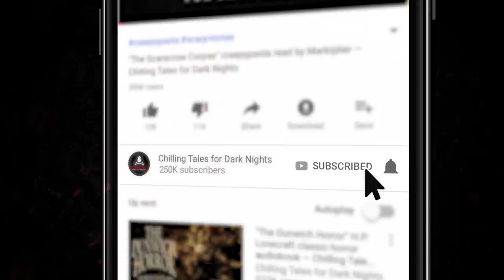HORROR STORYTIME: "The Art of Jacob Emory" Creepypasta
Creepypasta ASMR Horror storytime with Otis Jiry, featuring full, unabridged narration / reading of the creepypasta story  "The Art of Jacob Emory" by Douglas Greenwood. Allow master storyteller Otis Jiry, host of the Scary Stories Told in the Dark podcast, to lull you to sleep with his relaxing voice, while he simultaneously tells a riveting tale of terror.

STORY CREDITS:
► Title: The Art of Jacob Emory
► Written by: Douglas Greenwood
► Narration by: Otis Jiry
► Original Score: Jesse Cornett

ASMR HORROR STORYTIME: "The Sallow Man" by J.J. Cheesman - Horror Storytime with Otis Jiry